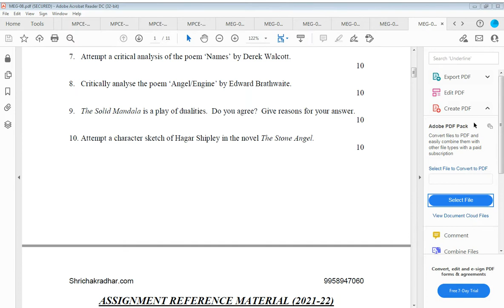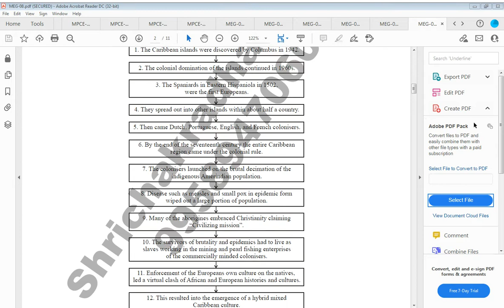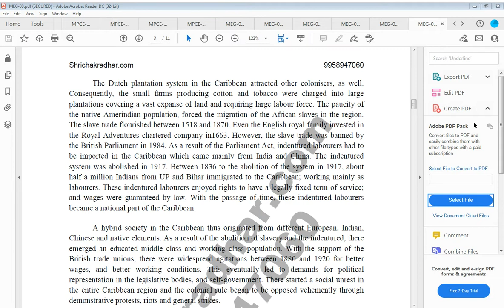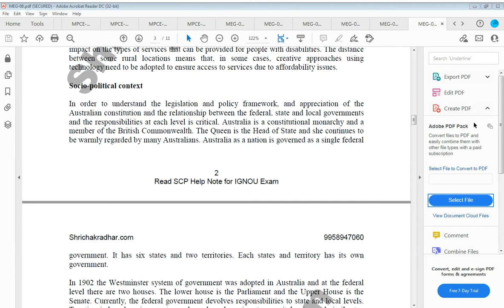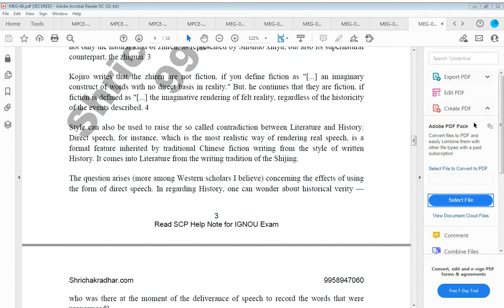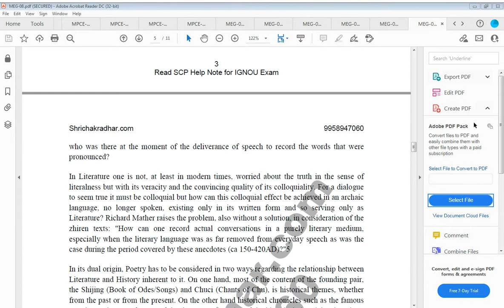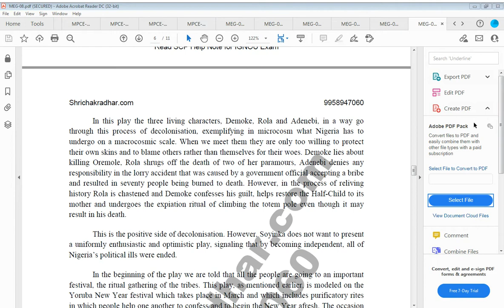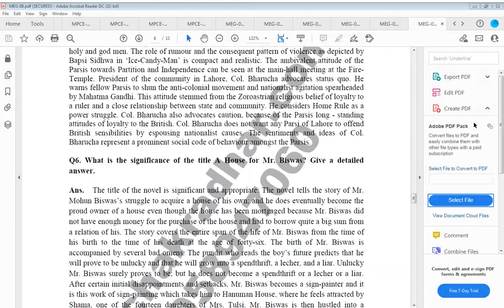IGNOU MEG-8 SOLVED ASSIGNMENT 2021-22 New Literatures in English IGNOU SOLVED ASSIGNMENT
Are you looking for best quality assignment? We created IGNOU MEG 8 assignment with important questions and answer for your convenience. Here is the assignment for you in a descriptive way. You can get each and every detail in this. Topics and important questions from each unit/block are well explained and language is easy for better understanding. Buy this from us and get best help for your coming examination/assignment of Indian English Literature. Indian English literature is the body of work by writers in India who write in the English language and whose native or co-native language could be one of the numerous languages of India.

Here is your chance to get best assignment of IGNOU MEG 8 from us and it will help you to improve your exam preparations. This is a downloadable assignment which gives an idea about the type of questions asked in examinations

You can download this solved assignment in PDF Form instantly @19rs only from our website shrichakradhar.com. We also provide IGNOU Study Materials, IGNOU Help Books, IGNOU Solved Assignments, IGNOU Projects Synopsis Reports, IGNOU Solved Guess Papers, IGNOU Previous Years Solved Question Papers & Many More for your guaranteed success in IGNOU Exams….Visit Shrichakradhar.com or you can whatsapp us at 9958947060.